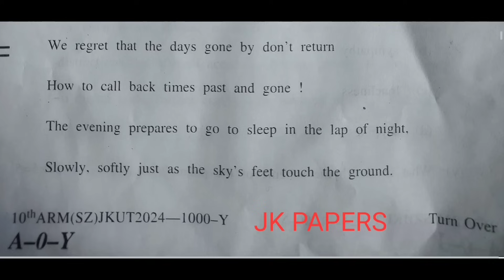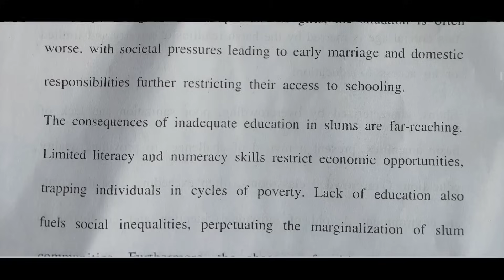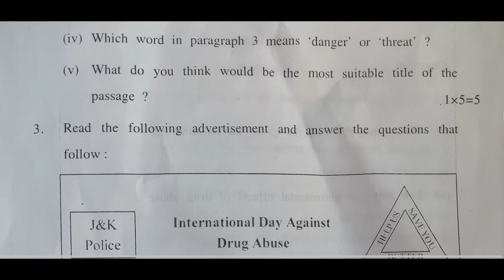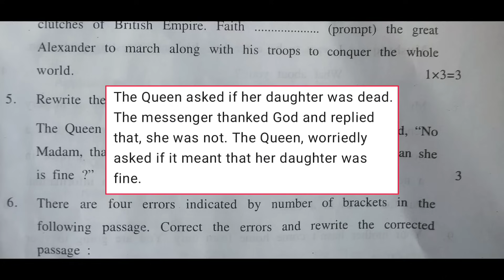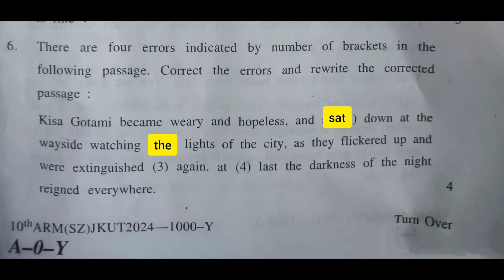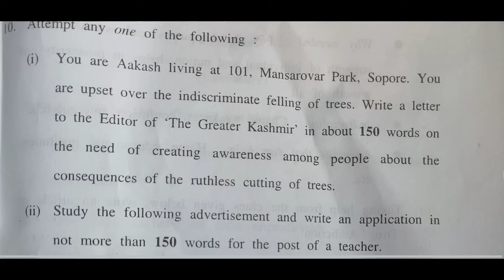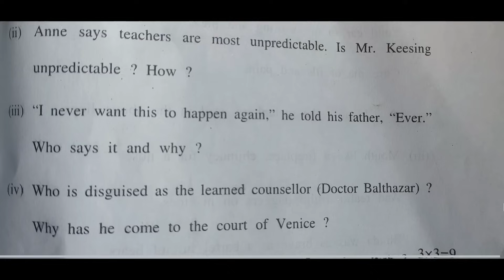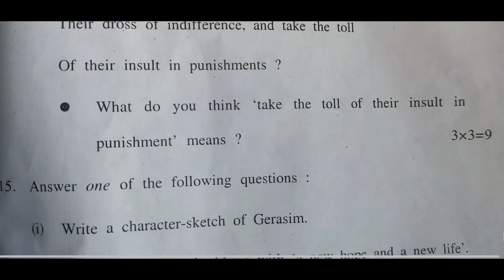jkbose todays 10th english paper 2024 😲 | solved | jkbose class 10th english paper 2024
________________DISCLAIMER__________________

(Realated Keywords)